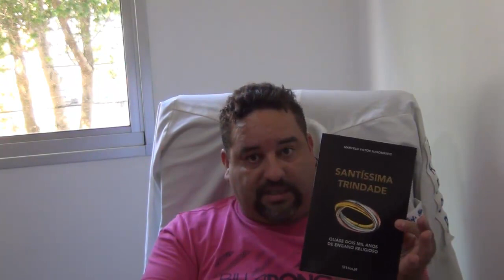Santíssima trindade um engano religioso?